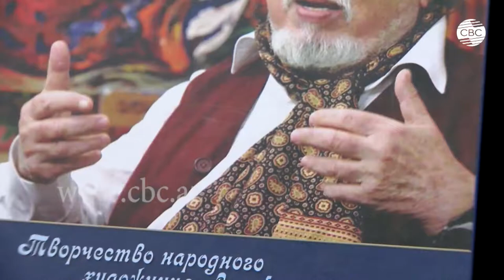ƏSMƏR NƏRİMANBƏYOVANIN USTAD DƏRSLƏRİ KEÇİRİLİB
Azərbaycanın xalq rəssamı Toğrul Nərimanbəyovun doğum günündə onun xatirəsinə həsr olunan ustad dərsləri təşkil olunub. ustad dərslərini rəssamın qızı, özü də tanınmış fırça ustası olan, əməkdar rəssam Əsmər Nərimanbəyova keçirib. Toğrul Nərimanbəyovun yaradıcılıq üslubundan bəhs edən Əsmər Nərimanbəyova bildirib ki, onun parlaq, bayram ab-havalı, insanı nağıllar aləminə aparan tabloları milli kaloritlərlə zəngindir. O, indi dünyada ən məşhur Azərbaycan rəssamlarından biridir.
Rəssamın sözlərinə görə, bu cür ustad dərsləri yalnız təsviri sənət dünyasını kəşf etmək üçün faydalı deyil, eyni zamanda sənətsevərlərlə dialoqda yeni şeylər kəşf etməyə kömək edir. ustad dərslərinin əsas mövzusu kimi Abşeron motivləri seçilib. tədbirdə iştirak edənlər maraqlı ideyalarını təsvir ediblər.
Xatırladaq ki, Azərbycan və SSRİ-nin xalq rəssamı Toğrul Nərimanbəyov  1930-cu ildə Bakıda doğulub. Onun  mənzərə, portret, monumental boyakarlıq, illüstrasiya və teatr rəssamlığı kimi müxtəlif sahələrdə yaratdığı əsərlər mövzu və janr rəngarəngliyi, özünəməxsus üslubu ilə fərqlənib. Xalq rəssamı ömrünün son illərində Fransada yaşayıb və fəaliyyət göstərib. 2013-cü ildə Parisdə vəfat edən xalq rəssamı orda dəfn olunub.